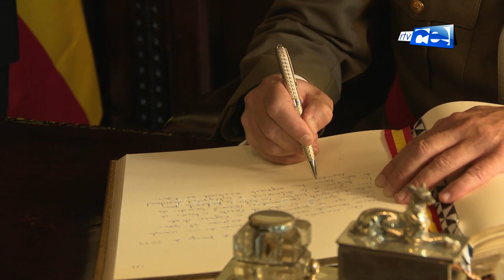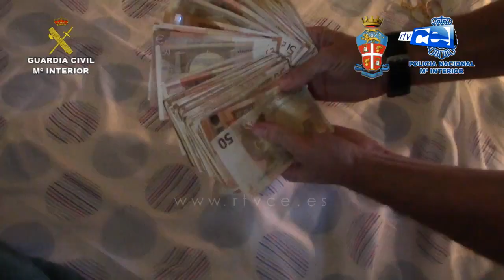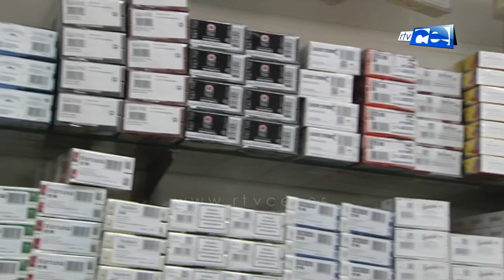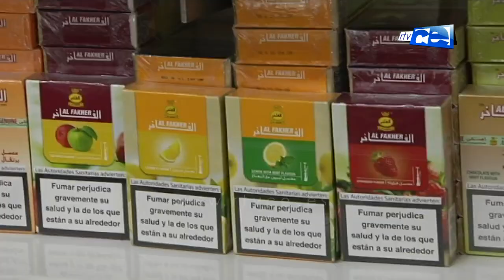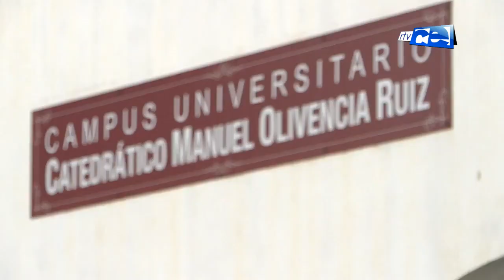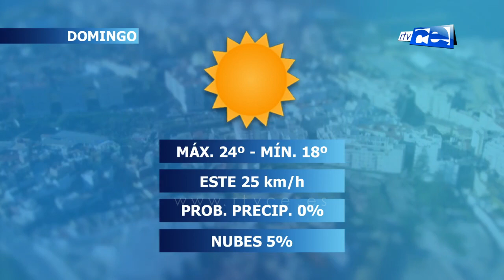NOTICIAS CEUTA 31 05 2019 1ª EDICIÓN